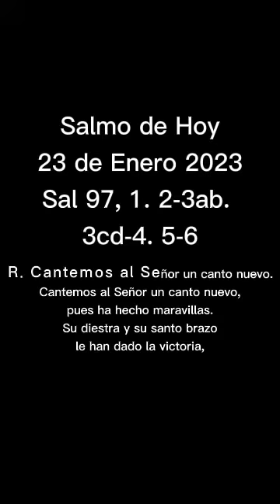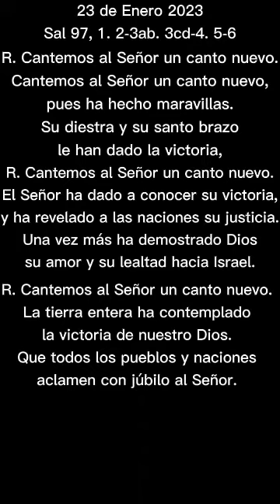Salmo del 23 de Enero 2023